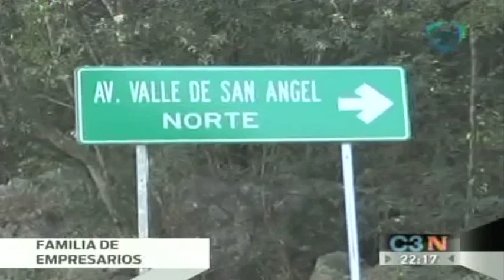Enfrentamiento entre hermanos Garza Lagüera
En Monterrey, Javier Garza Lagüera fue herido en una pierna por su propio hermano.

Una ambulancia traslado al herido a un hospital cerca de la localidad, reportando fuera de peligro su salud.